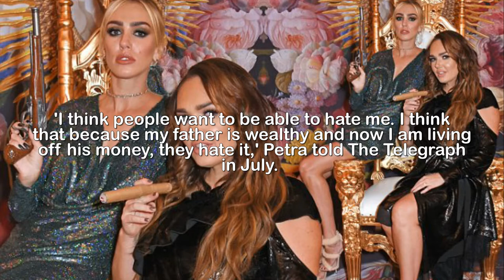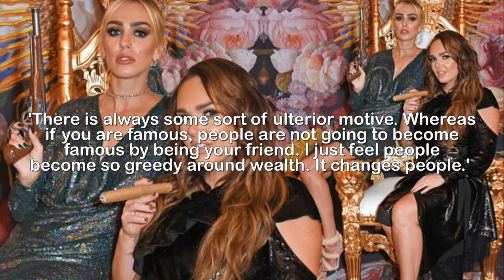Tamara and Petra Ecclestone pose on a golden throne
Formula gun! Billionaire heiresses Tamara and Petra
Ecclestone look right at home on a golden throne as
they pose provocatively with HUGE cigars and a prop
weapon.They are expected to inherit part of the £2.5bn fortune that father Bernie Ecclestone has amassed from Formula One.And heiress sisters Tamara and Petra Ecclestone certainly seemed to be comfortable living the high life on Tuesday night as they posed on a golden throne.While Tamara, 33, puffed on a giant cigar, Petra, 28, reclined on the arm of the lavish seat with a shotgun in hand, posing up a storm at the Lady Garden Gala inLondon.